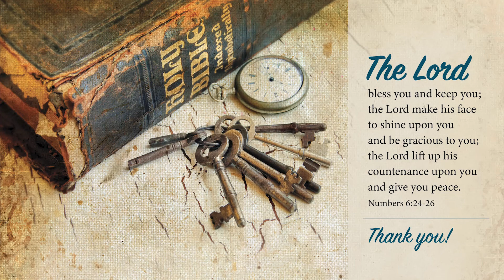Harold Paisley - Josephs 2 Sons Blessed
Stark Road Conference 2003